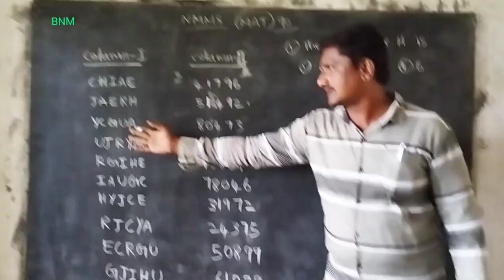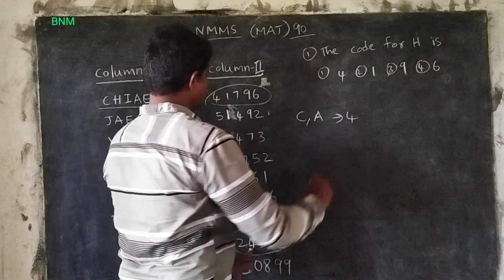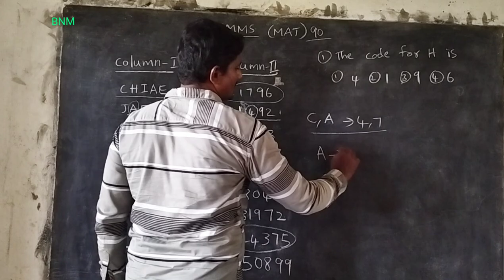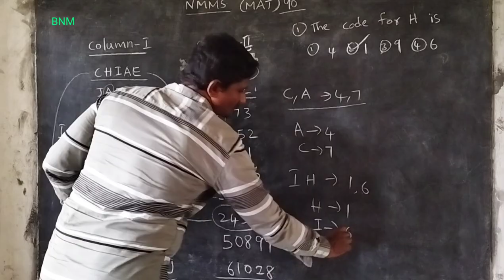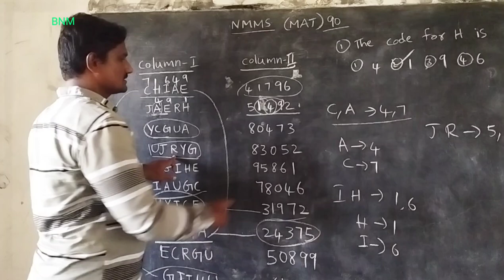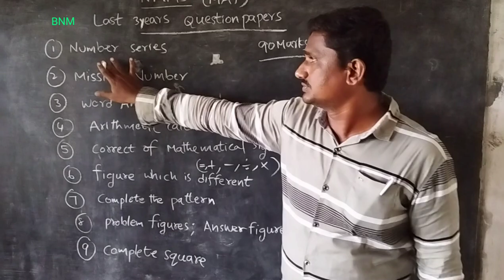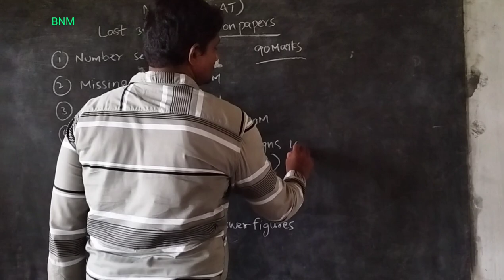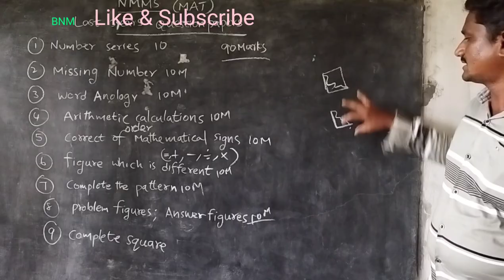Letters - codes problems NMMS MATలో ఏ రకమైన ప్రశ్నలు ఇస్తారు.